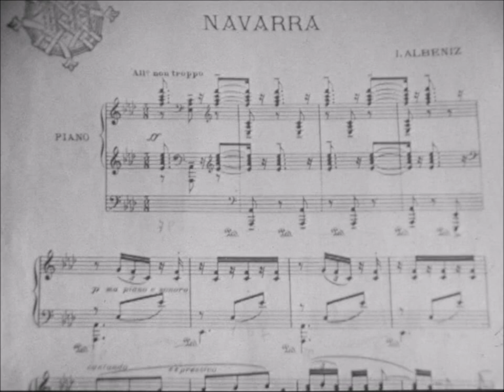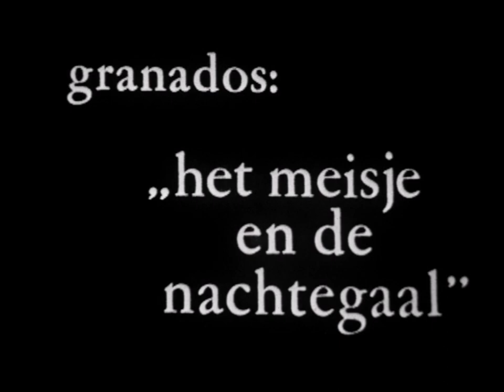VIDEO: Alicia de Larrocha plays Albéniz, Granados and de Falla (1962)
A short Spanish recital by Alicia de Larrocha (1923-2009), filmed in 1962.
Isaac Albéniz:
0:00 Navarra (a piece finished by his pupil Déodat de Séverac)
5:30 Castilla (Seguidillas) from Suite Española No.1, Op. 47
Enrique Granados:
8:18 Quejas, o La Maja y el ruiseñor (Complaint, or the Girl and the Nightingale) from Goyescas
Manuel de Falla:
14:45 Danza del Terror from El amor brujo